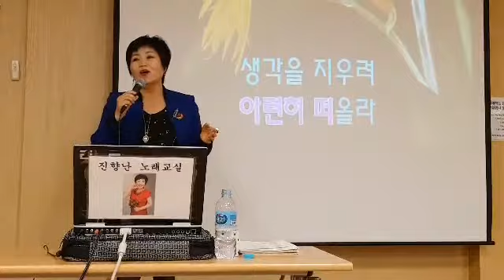윤시내 # 어쩌란말인가요#.진 향란노래교실,윤시내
윤시내.어쩌란말인가요.인생이란.신곡배우기,진향란노래교실,진향란노래강사,